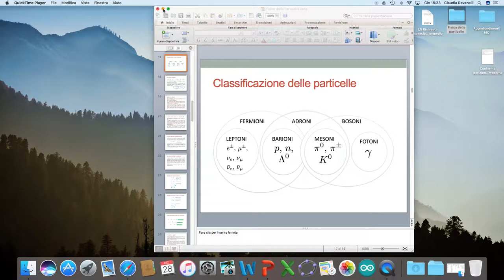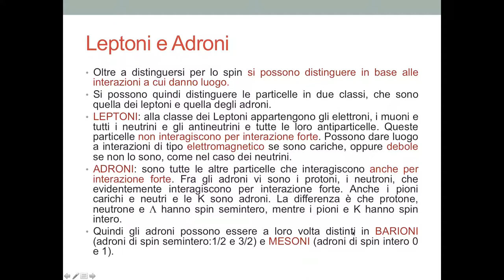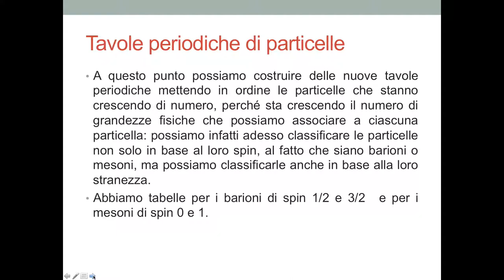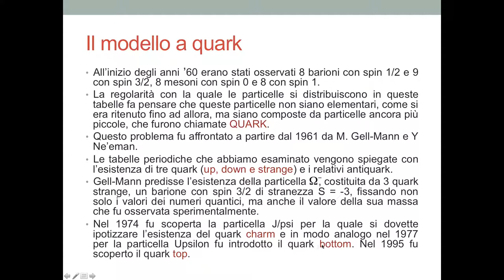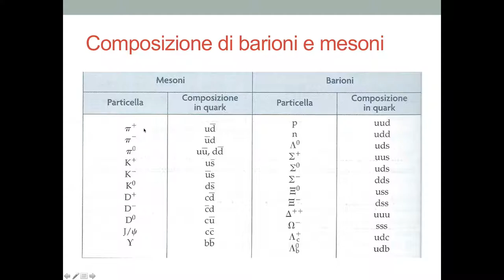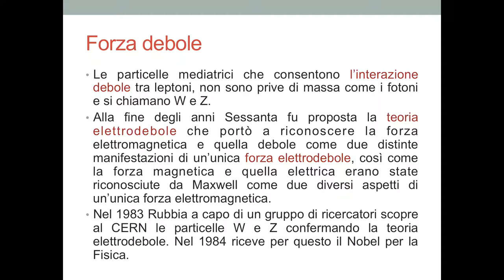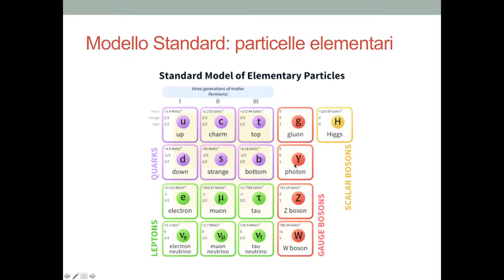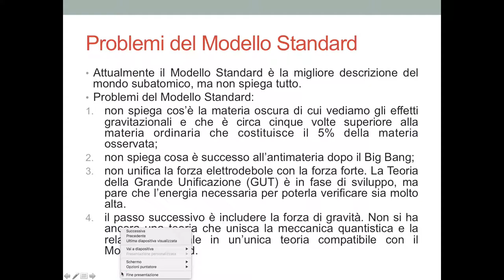Fisica delle particelle per Liceo II parte